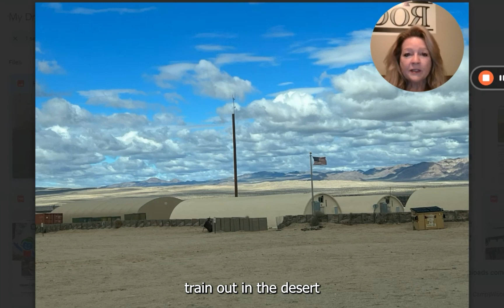April Eclipse - Homeward Bound (April 2024)